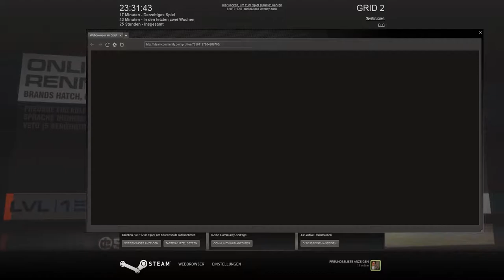Let's Play Grid 2 Online #05 [Deutsch/HD+] - Special Monday geht vorerst aufs Eis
«GRID 2»
Rennspiel vom Entwickler Codemasters & Publisher Namco Bandai.

«LET'S PLAY GRID 2»
Kommentierts Gameplay Dr.Flamer